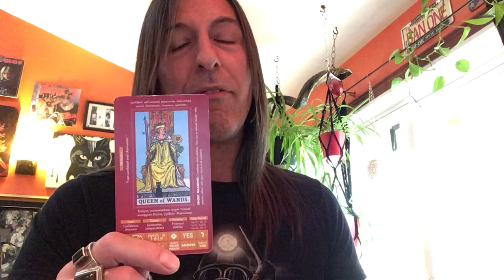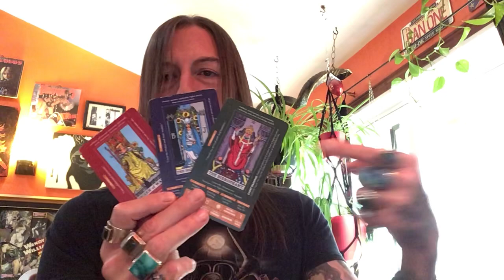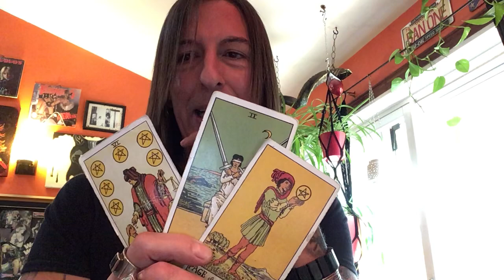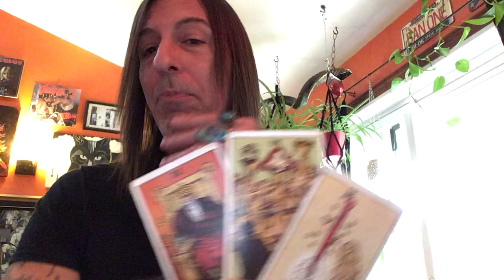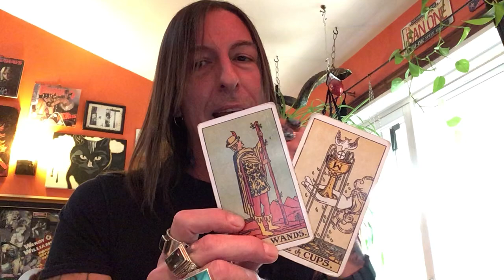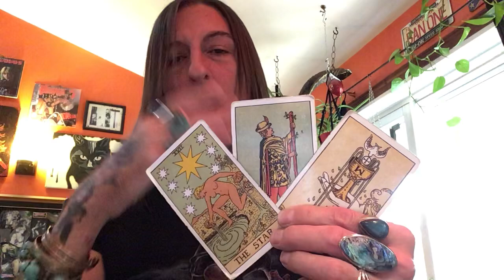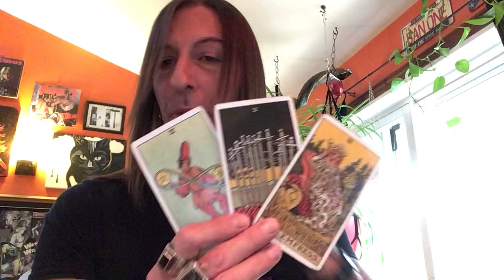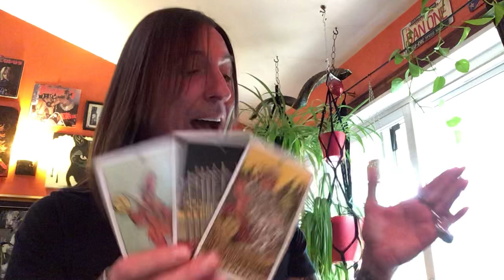Reading On Free Energy ⚡️tarot